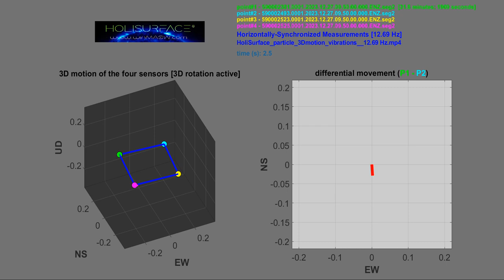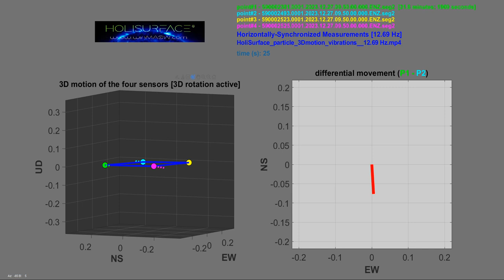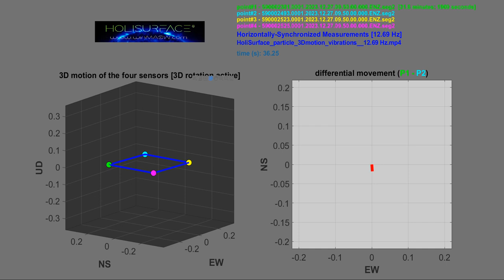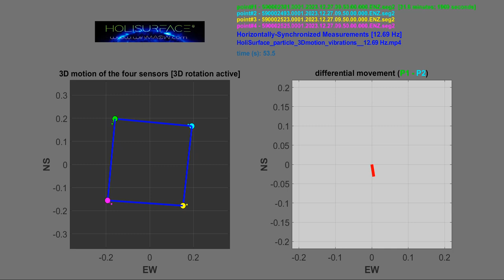HoliSurface - vibration analysis: 3D particle motion @ 12.69 Hz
Here the building vibrations (𝗧𝗼𝗿𝘀𝗶𝗼𝗻𝗮𝗹 𝗺𝗼𝗱𝗲 at about 12.69 Hz) extracted with the software HoliSurface 2024 from the data recorded by four SmartSolo nodes (i.e. 3C geophones).

Remember that, in order to obtain this kind of results, the hardware and the software should be properly designed (jointly/together).

Same building presented/analyzed in:
"𝘎𝘢𝘶𝘴𝘴𝘪𝘢𝘯-𝘧𝘪𝘭𝘵𝘦𝘳𝘦𝘥 𝘏𝘰𝘳𝘪𝘻𝘰𝘯𝘵𝘢𝘭 𝘔𝘰𝘵𝘪𝘰𝘯 (𝘎𝘏𝘔) 𝘱𝘭𝘰𝘵𝘴 𝘰𝘧 𝘯𝘰𝘯-𝘴𝘺𝘯𝘤𝘩𝘳𝘰𝘯𝘰𝘶𝘴 𝘢𝘮𝘣𝘪𝘦𝘯𝘵 𝘮𝘪𝘤𝘳𝘰𝘵𝘳𝘦𝘮𝘰𝘳𝘴 𝘧𝘰𝘳 𝘵𝘩𝘦 𝘪𝘥𝘦𝘯𝘵𝘪𝘧𝘪𝘤𝘢𝘵𝘪𝘰𝘯 𝘰𝘧 𝘧𝘭𝘦𝘹𝘶𝘳𝘢𝘭 𝘢𝘯𝘥 𝘵𝘰𝘳𝘴𝘪𝘰𝘯𝘢𝘭 𝘮𝘰𝘥𝘦𝘴 𝘰𝘧 𝘢 𝘣𝘶𝘪𝘭𝘥𝘪𝘯𝘨" - Dal Moro G., Weber T., Keller L., 2018, Soil Dynamics and Earthquake Engineering, 112, 243–255